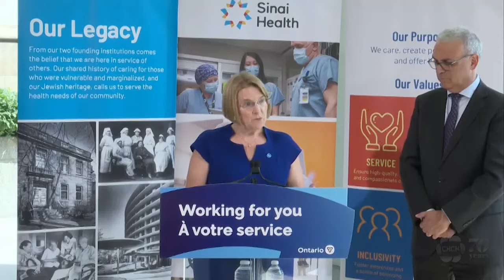‘Incredibly disappointing’: Ontario halts wastewater testing for COVID, other viruses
Ontario is officially ending its COVID-19 wastewater surveillance program as of Wednesday in a move some public health experts say is shortsighted.

Dr. Fahad Razak, the former scientific director of the COVID-19 Ontario Science Table, called the province’s decision “incredibly disappointing.”

Wastewater testing gives an early indication of when COVID-19 and other viruses are on the rise, Razak said in an interview.

The wastewater surveillance in dozens of communities across Ontario was useful not only for detecting COVID, but for monitoring potential threats, including the possible arrival of H5N1 avian flu, he said.

Ontario’s environment ministry said in an email on Tuesday it was “winding down” its program as the Public Health Agency of Canada expands its wastewater surveillance sites in the province.

But a spokesperson for the Public Health Agency of Canada said it only plans to test in four Ontario cities in addition to its four existing sites in Toronto, which won’t duplicate the provincial program.

“The scope of the expansion would not replace the current scope of the Ontario program,” Anna Maddison said in an email Tuesday evening.

“Ontario’s decision to not continue their wastewater testing program was not co-ordinated with PHAC’s decision to expand its wastewater monitoring program.”

The additional federal wastewater surveillance is expected to begin before flu season this fall, Maddison said.

The provincial government “will work with the federal government and propose sampling sites that provide quality data for public health across the province,” said Alex Catherwood, press secretary for the Ontario minister of the Environment, Conservation and Parks, in the emailed statement.

Ontario Health Minister Sylvia Jones defended the province’s decision to drop the program.

“We have returned to what has been in place in Ontario for decades and that is a federal government that assesses the wastewater and works with our public health units and with our clinicians to make sure that as that information comes in, it is disseminated to public health units across Ontario,” Jones said Wednesday.

“We had an increase during the height of the pandemic because of the need for additional COVID wastewater testing and we are returning to what I would call a normal state of affairs,” she added.

Razak, who is an epidemiologist and internal medicine specialist at St. Michael’s Hospital in Toronto, said many communities now won’t have the virus monitoring they need.

”(Wastewater surveillance) provides information fast enough for you to act. So knowing that you have lots of COVID cases in hospital, that’s too late to act in many ways,” he said.

“We now know that the signal from wastewater — not just for COVID, but for example for RSV — it provides an early warning system when the disease is emerging, which gives enough time for individuals to change their decision-making or (for) public health units or officials to react.”

The wastewater testing sites covered nearly three-quarters of Ontario’s population in 2023, Razak said, and also included some targeted monitoring of COVID-19 levels in high-risk places such as long-term care homes or homeless shelters.

“To me this is a significant equity issue,” he said. “This is moving in exactly the opposite direction of what we want in the best of public health programs.”

Dr. Andrew Pinto, a family physician and public health specialist at St. Michael’s Hospital, agreed that removing the provincial wastewater testing program is “concerning.”

“We are really seeing the scaling back of investments in pandemic preparation,” Pinto said.

“The question I think we should all … really ask ourselves is ‘if there was a new threat that emerged say in October or this fall, would we be ready for it? And what have we scaled back and would have to reintroduce that we’ve lost?'”

The doctors’ concerns were echoed by Ontario NDP Leader Marit Stiles, who said her party has “repeatedly” called on Premier Doug Ford’s government to reverse its decision.

“We all went through a tough time facing COVID-19 and dealing with the impacts of a pandemic and a lockdown. Reliable wastewater testing is one of the tools we have at our disposal to monitor and prepare for future public health emergencies — why would we take that away?” Stiles said in a statement Wednesday..

“Has Ford learned nothing from the past few years? This program needs to be expanded, not ended.”

—With files from Liam Casey at Queen’s Park in Toronto.

This report by The Canadian Press was first published July 31, 2024.

Canadian Press health coverage receives support through a partnership with the Canadian Medical Association. CP is solely responsible for this content.